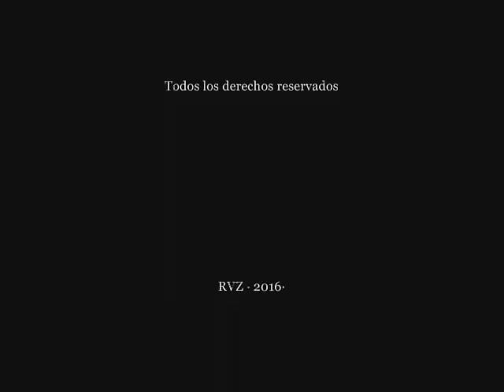LA BATALLA DE LAS NAVAS DE TOLOSA (Año 1212) Pasajes de la historia (La rosa de los vientos)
Capitulo completo de la serie "Pasajes de la historia", sección del programa "La rosa de los vientos" dedicado a la Batalla de las Navas de Tolosa (Año 1212), todo el merito es de su director y locutor J.A. Cebrian, d.e.p.